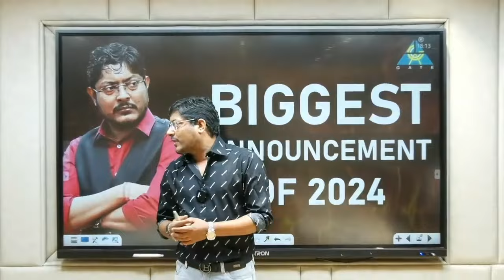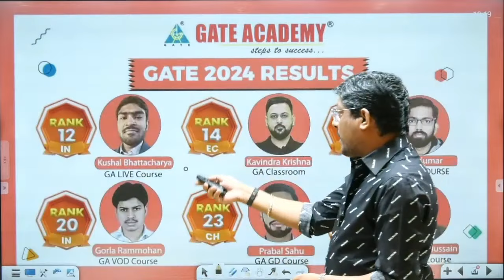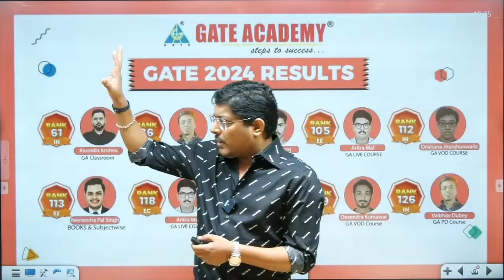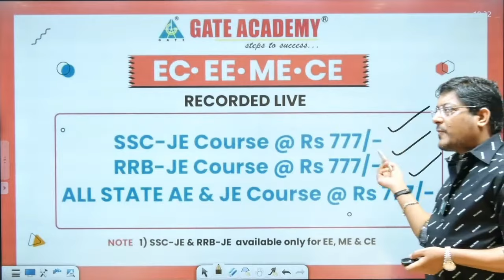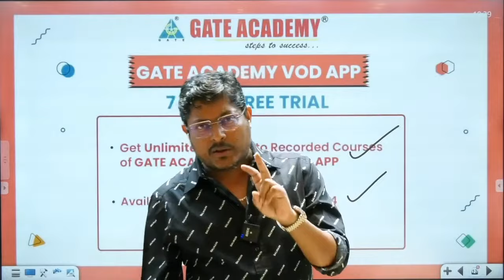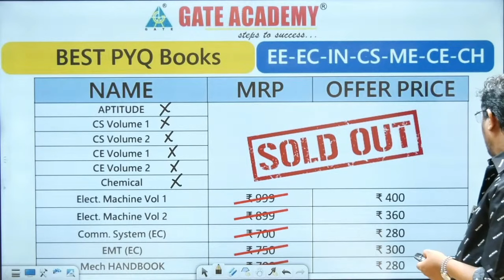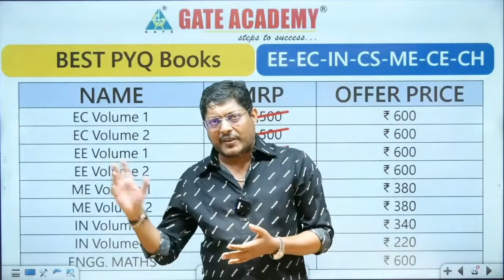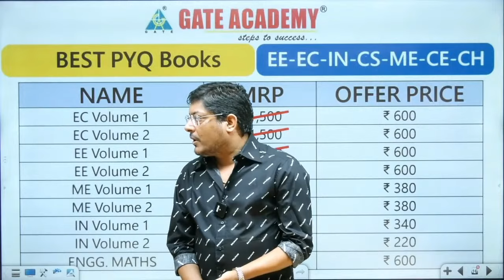BIGGEST announcement of 2024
For Details call or WhatsApp on